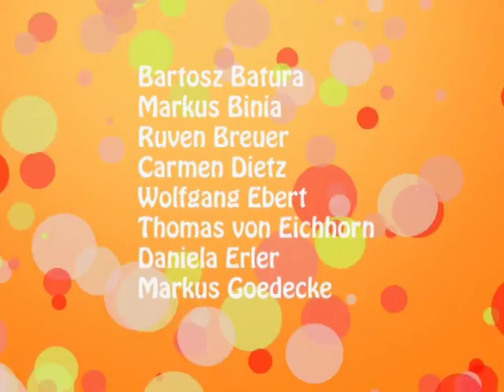Kladderadatsch (6) Lachen und andere Traurigkeiten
Kladderadatsch - Trash-Comedy Folge 6: Lachen und andere Traurigkeiten
von und mit
Ariane Heyer
Karin Kain
Andreas Kubicki
Michael Netsch